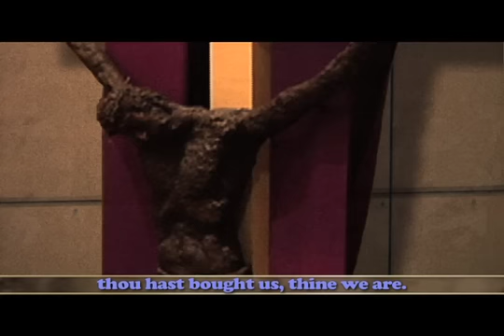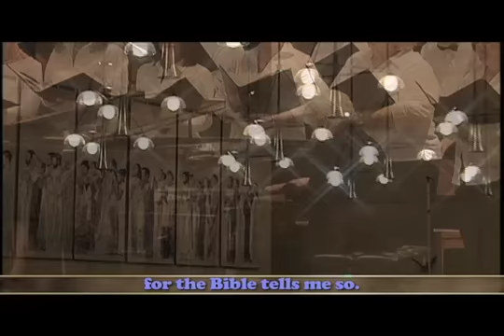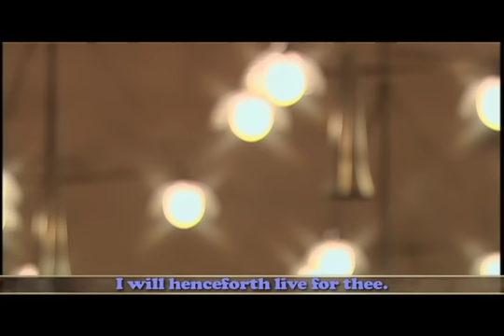Savior Like a Shepherd.m4v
Anthem by Fred Bock performed during the Mark Thallander Foundation choral festival at Cathedral of Our Lady of the Angels in Los Angeles, California.  February, 2008.